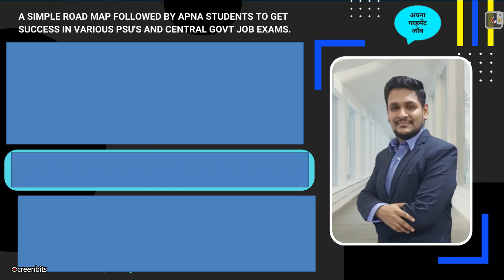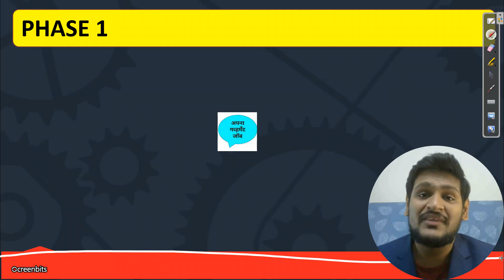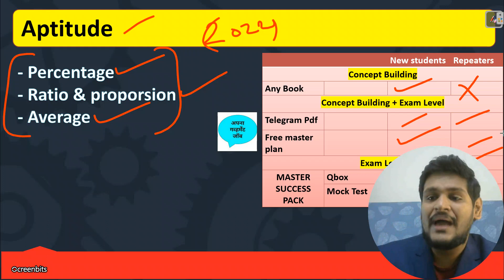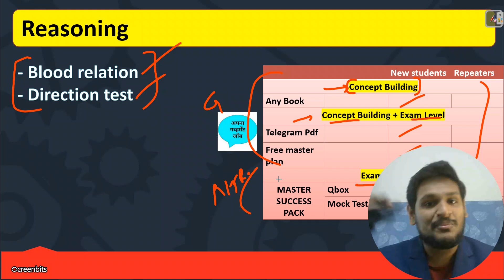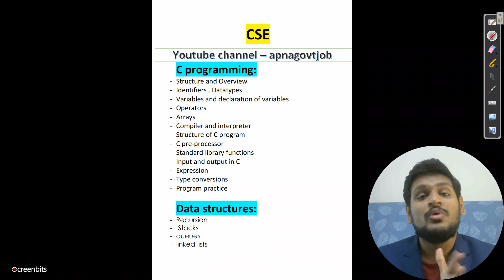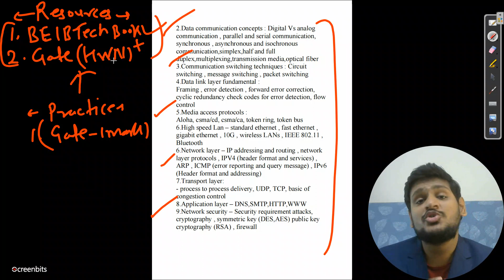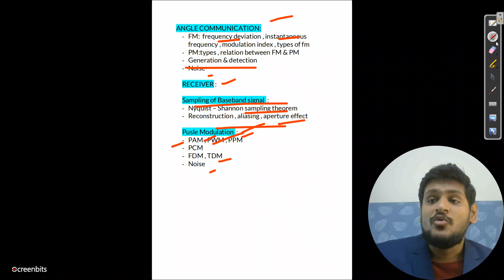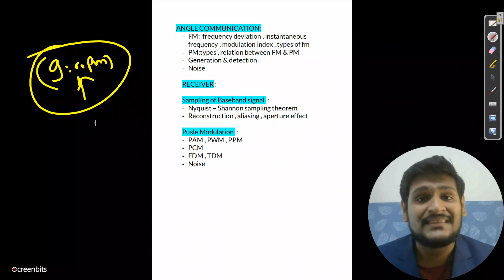NTRO EXPECTED EXAM DATE & EXAM PREPARATION STRATEGY (2023)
- Important Updates
                                      - Current affairs
- much more.

Timestamp -
0:00 - intro
0:28 - ntro expected exam date
1:48 - About phase 1
4:03 - Nontech preparation strategy
9:08 - Aviator - 2 exam syllabus and preparation strategy
14:01 - Technical assistant computer science preparation strategy
20:17 - Technica assistant electronics preparation strategy